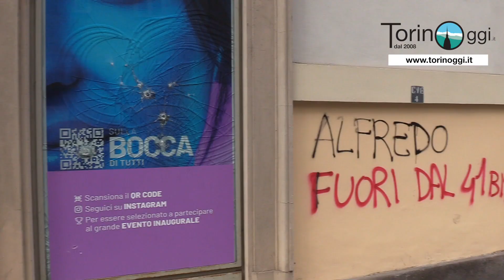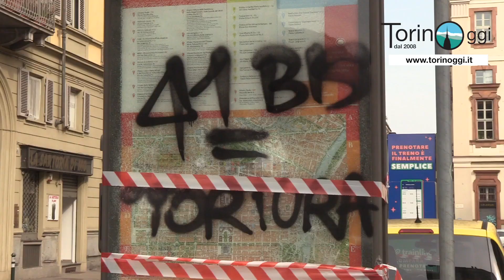Anarchici, Lo Russo visita i negozianti colpiti: “Il corteo voleva devastare Porta Nuova”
Furia anarchica, Lo Russo visita i negozianti colpiti: “Il corteo voleva devastare Porta Nuova, poteva andare peggio”